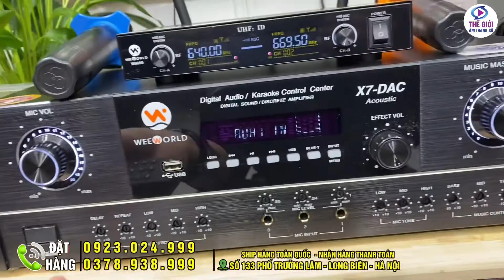Loa Bãi JBL KI512 - X7DAC .Bộ dàn 12tr dành cho a Cương Quảng Trị.Cám ơn a đã tin tưởng và ủng hộ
Hotline/Zalo: 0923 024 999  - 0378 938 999 Thế Giới- Âm Thanh Số
🌈COD
Thế Giới
Thế Giới- Âm thanh số
# Thế Giới- Âm thanh số 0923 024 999 – 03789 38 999